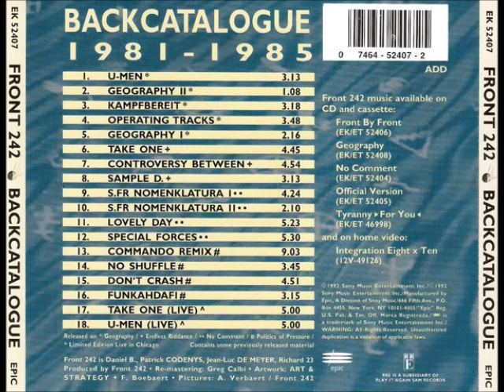Front 242 - Backcatalogue (1981-1985)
Label: Epic ‎– EK 52407
Format: CD, Compilation, Reissue, Remastered
Country: US
Released: 1992
Genre: Electronic
Style: EBM, Industrial

01 U-Men 3.13
02 Geography II 1.08 3:13
03 Kampfbereit 3.18 4:23
04 Operating Tracks 3.48 7:44
05 Geography I 2.16 11:35
06 Take One 4.45 13:47
07 Controversy Between 4.54 18:34
08 Sample D. 3.13 23:31
09 S. Fr Nomenklatura I 4.24 26:47
10 S. Fr Nomenklatura II 2.10 31:13
11 Lovely Day 5.23 33:25
12 Special Forces 5.30 38:51
13 Commando Remix 9.03 44:18
14 No Shuffle 3.45 53:25
15 Don't Crash 4.51 57:14
16 Funkahdafi 3.15 1:02:07
17 Take One (Live) 5.00 1:05:24
18 U-Men (Live) 5.00 1:10:29